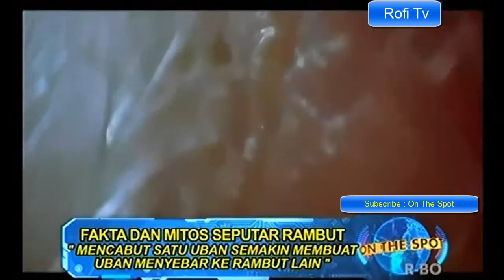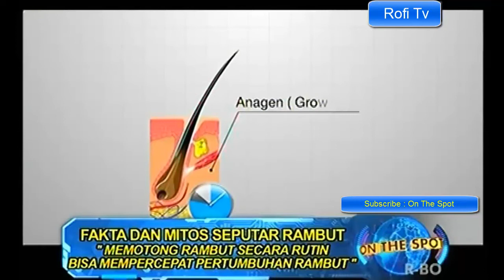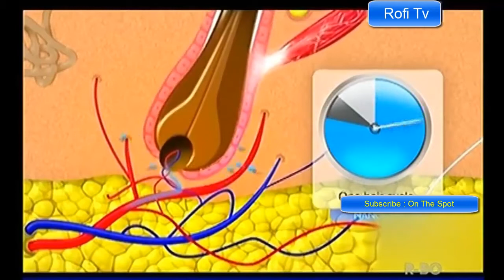Fakta dan Mitos Seputar Rambut - On The Spot Trans 7 Terbaru